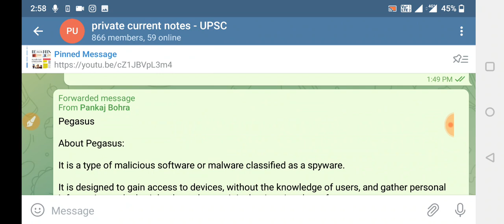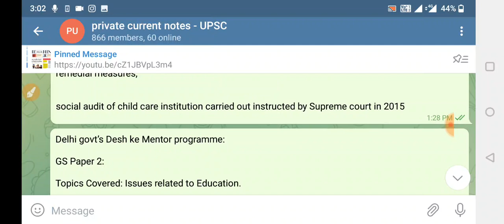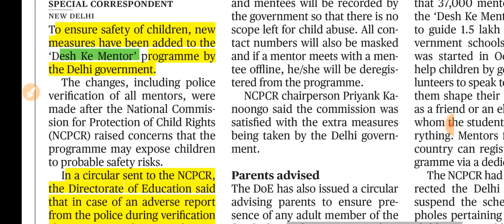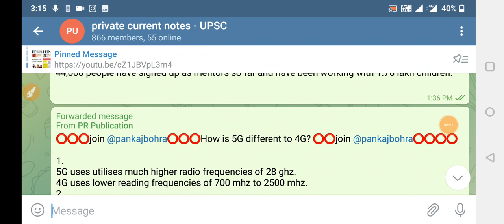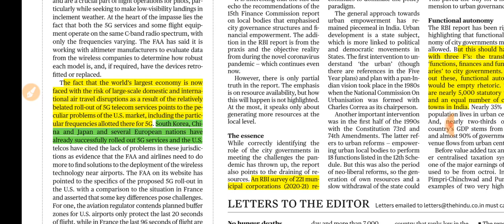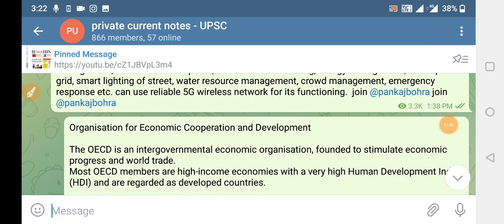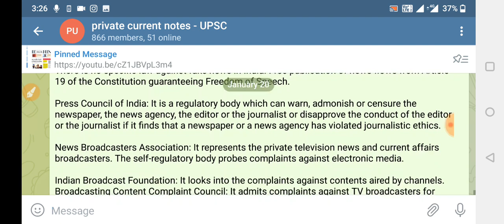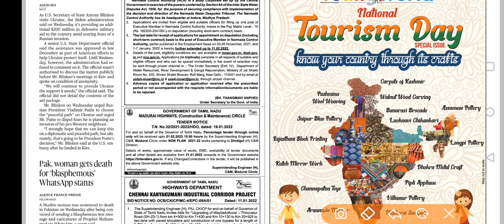20 January 2022 | The Hindu newspaper today| Hindu Full Newspaper analysis|Editorial analysis| UPSC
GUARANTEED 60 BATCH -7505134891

The hindu newspaper today 27 December 2021 | The Hindu newspaper today| Hindu Full Newspaper analysis|Editorial analysis| UPSC

25 December 2021 |The Hindu newspaper  analysis| Current affair 2021 | Editorial Analysis

PRICE -2999rs (

Discounted Price - 1499rs lifetime upsc plan